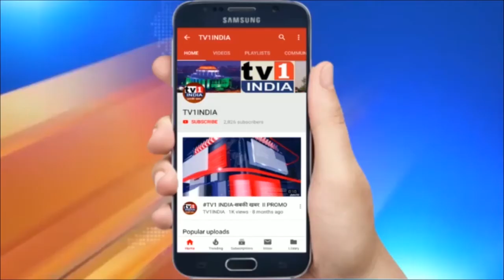एकनाथ खड़से ने बीजेपी से दिया इस्तीफा | शुक्रवार को थामेंगे राष्ट्रवादी कांग्रेस पार्टी का हाथ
एकनाथ खड़से ने बीजेपी से दिया इस्तीफा  | शुक्रवार को थामेंगे राष्ट्रवादी कांग्रेस पार्टी का हाथ | महाराष्ट्र भाजपा के वरिष्ठ नेता एकनाथ खड़से ने पार्टी से इस्तीफा दे दिया... अब उनका राष्ट्रवादी कांग्रेस पार्टी में जाना तय हो गया है... महाराष्ट्र सरकार में मंत्री जयंत पाटिल ने कहा कि एकनाथ खड़से शुक्रवार को एनसीपी में प्रवेश करेंगे